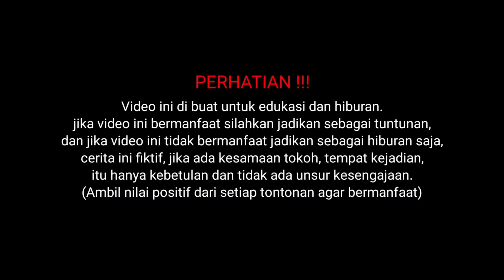GUS KBK DI HADANG PREMAN YANG MEMILIKI 17 NYAWA GENG MAT JAPRA || part 2